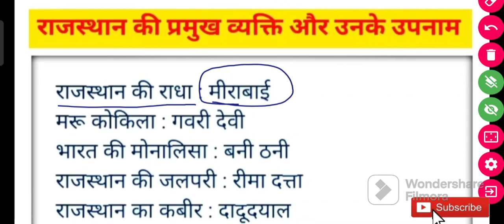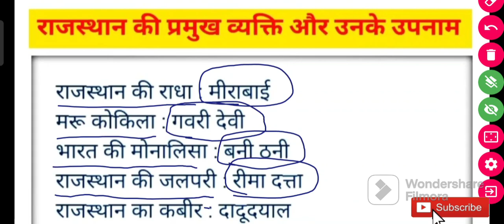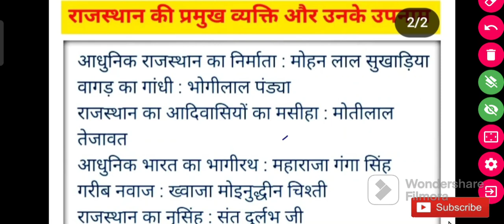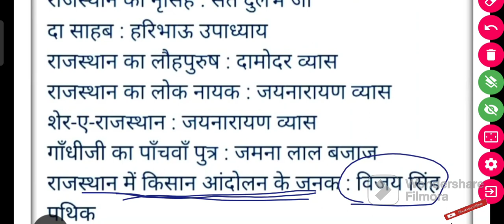राजस्थान के प्रमुख व्यक्तियों के उपनाम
राजस्थान के प्रमुख व्यक्तियों के उपनाम rajasthangk tricks exam educationalvideo gk ras @Jayukigk